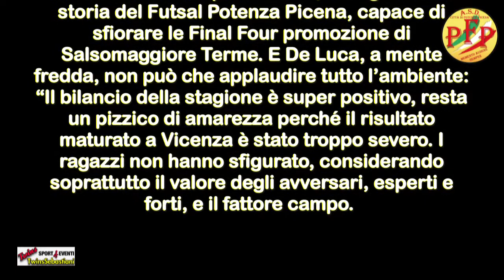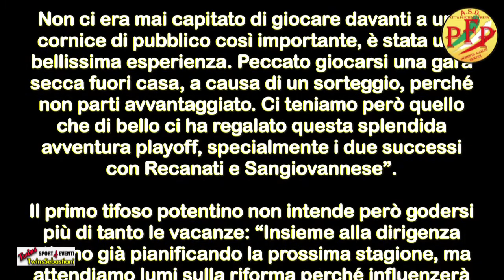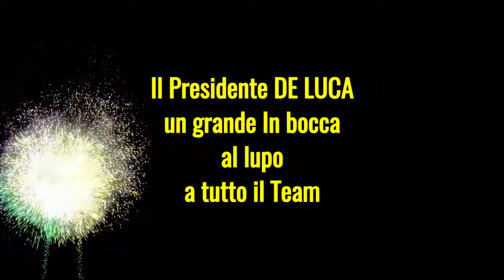FUTSAL POTENZA PICENA IL PRESIDENTE DE LUCA SALUTA LA STAGIONE 30/05/2022